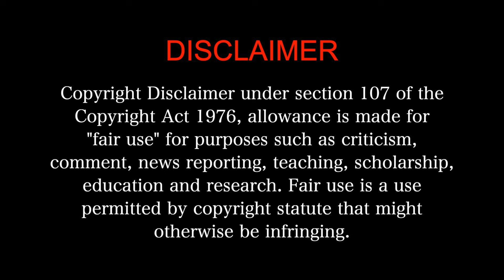OK Kanmani MOVIE REACTION 2/3!! | Dulquer Salmaan | Nithya Menen | Mani Ratnam